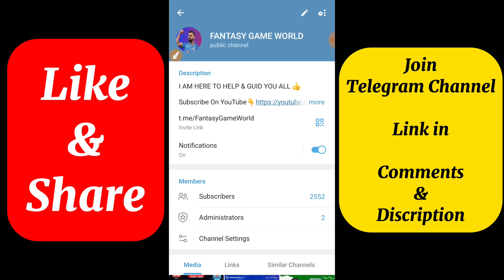MCI vs AVL Dream11 Prediction || MCI vs AVL Dream11 Team